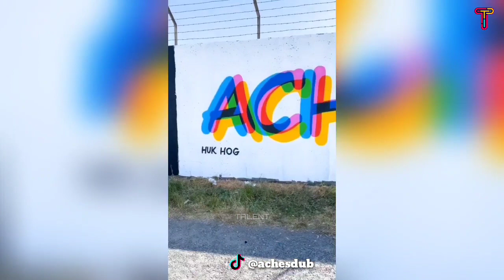Street Art That Is At Another Level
Welcome to the talent
In this video we are going to talk about Street art that it is at another level these are amazing Artist and these talented Street artist create next level art.